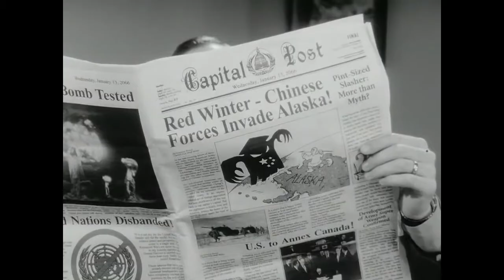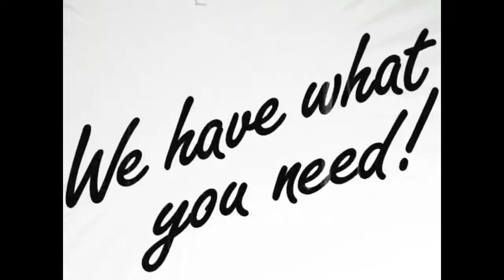E3 2008 Fallout 3 Trailer